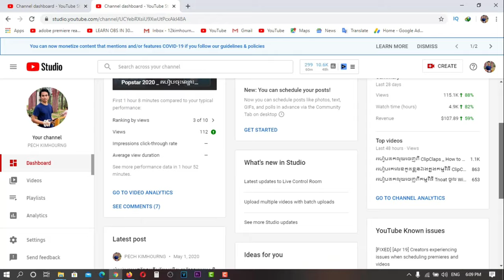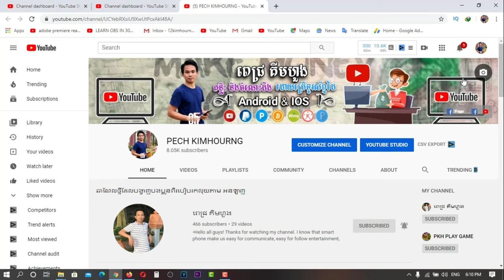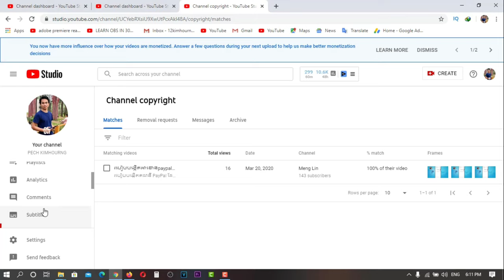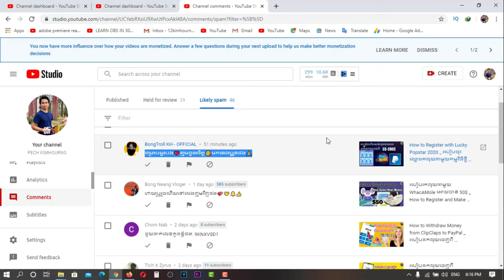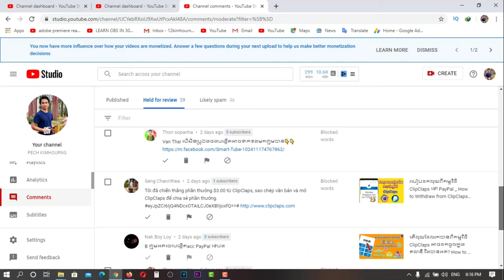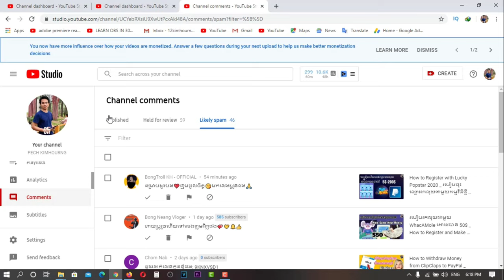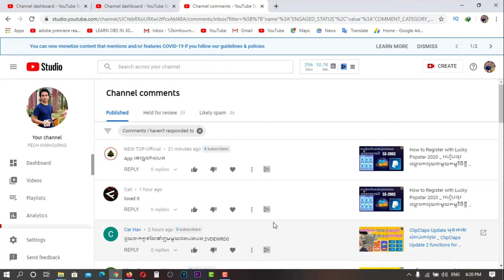តើការ Commentsរបៀបនេះអាចមានបញ្ហាដល់ Channelរបស់យើងទេ/Could this Comment be a Problem for our Channel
. Another Videos...

🙏សូមអធ្យាស្រ័យរាល់ការនិយាយទៅមានការរអៈរអួលខុសឆ្គងនៅប្រការណាមួយ សូមជួយគាំការចែករំលែកនៅចំណេះដឹងតិចតួចនេះផង💕